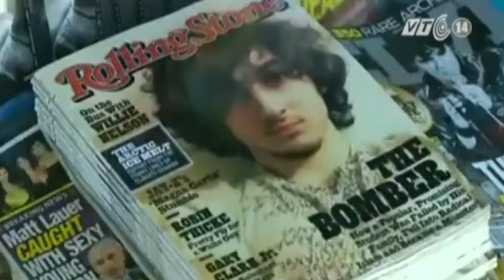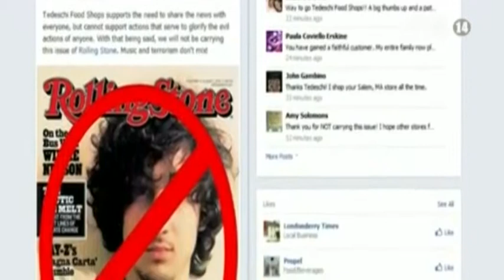VTC14_Tranh cãi quanh việc nghi phạm đánh bom Boston lên bìa Rolling Stone_18.07.2013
Tranh cãi quanh việc nghi phạm đánh bom boston lên bìa Rolling Stone_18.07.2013:
Tạp chí phê bình âm nhạc uy tín của Mỹ Rolling Stone đang phải hứng chịu làn sóng tức giận vì bức ảnh trang bìa chụp chân dung Djokhar Tsarnaev, nghi phạm vụ đánh bom khủng bố giải chạy Marathon ở thành phố Boston, Mỹ hồi tháng 4/2013. Giải thích về thảm họa này, Rolling Stone cho biết bức ảnh chân dung được đăng là ảnh do chính nghi phạm khủng bố này đưa lên mạng trước đây và đã được giới truyền thông sử dụng rộng rãi. Tuy nhiên, khi lên bìa tạp chí, Dzhokhar trông giống một ngôi sao nhạc rock 19 tuổi hơn là một nghi phạm khủng bố.